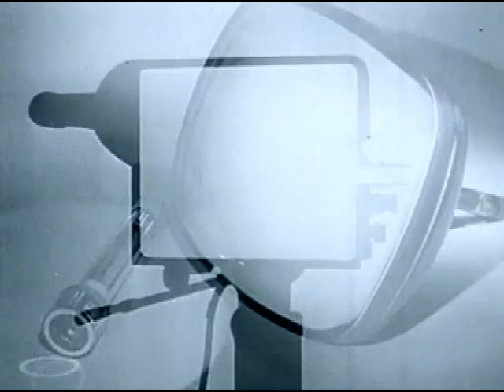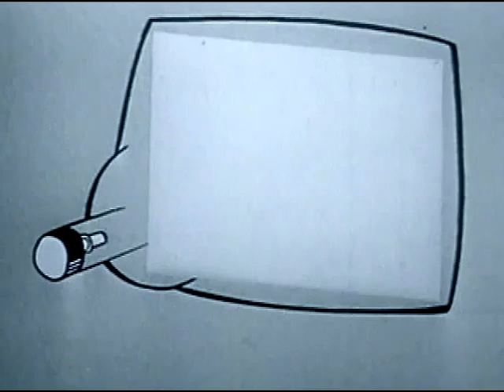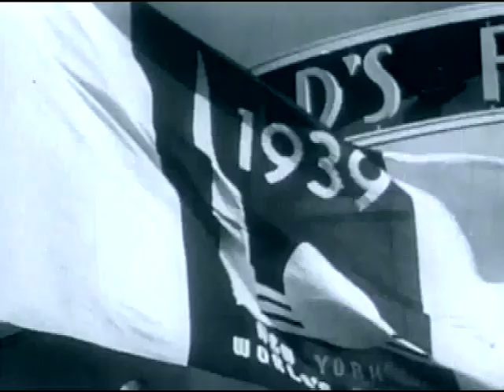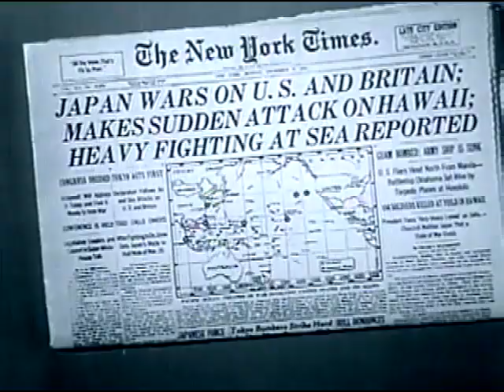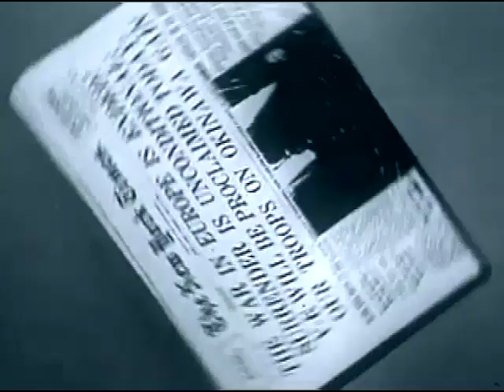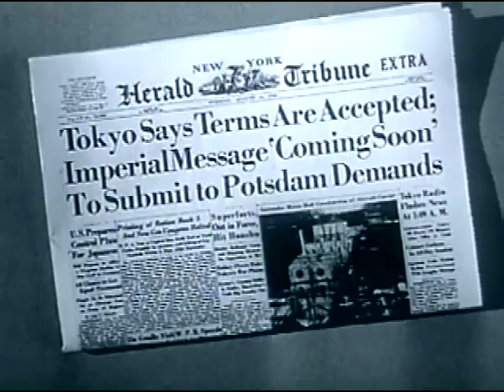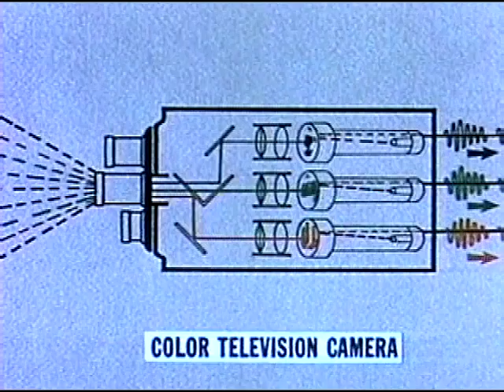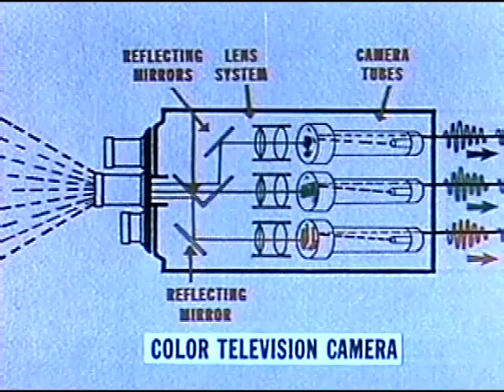The Story Of Television (1956) David Sarnoff, Host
David Sarnoff, longtime president of RCA, hosts this retrospective of historic firsts in the history of television. The film switches to color as sarnoff demonstrates what it will be like when a color tv will be in every home.